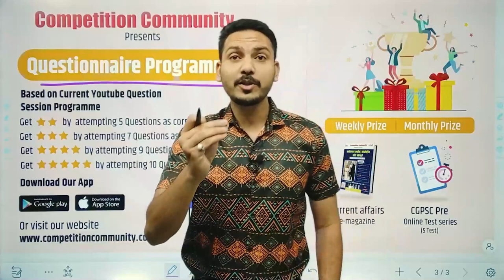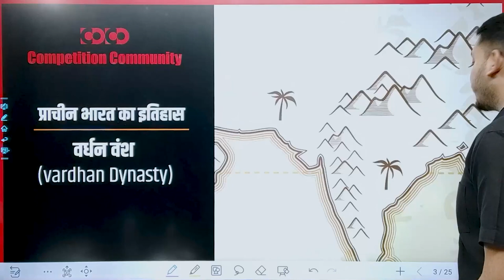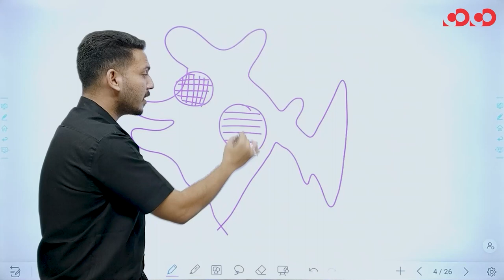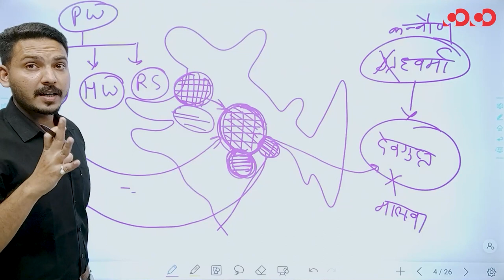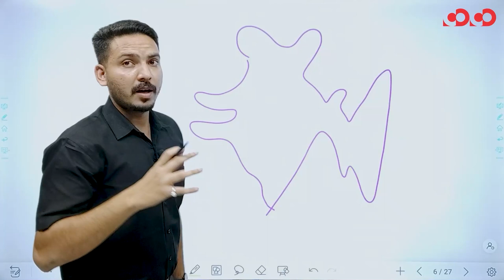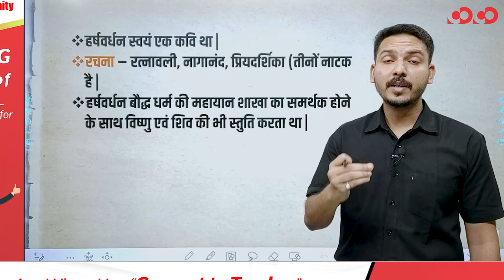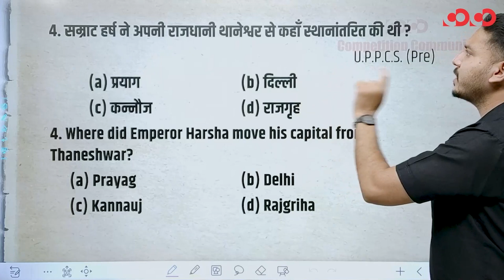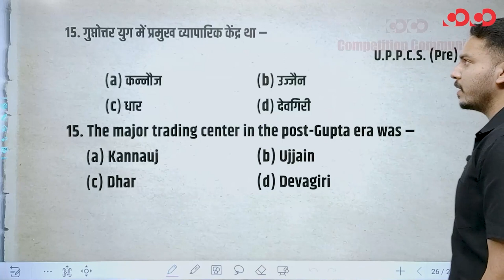Question Session Program| Indian History| Ancient History| वर्धन वंश| Vardhan dynasty |By Ishar Sir